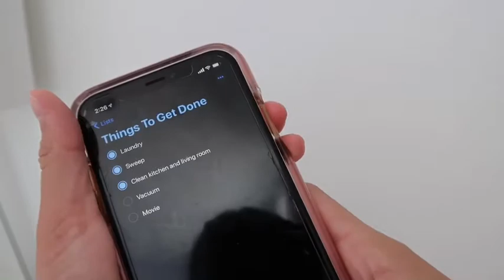Staying home alone+doing chores *satisfying* | Jasmine Giselle Vlogs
Hope you enjoyed this satisfying cleaning!!😊🧽🧹